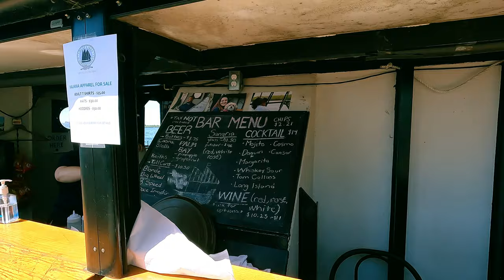Kajama Tall Ship - Toronto Boat Cruise | Kajama Harbourfront Boat Cruise Tour Highlights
Toronto Boat Cruise Tour - Tall Ship Kajama Boat Cruise Review

In today's Toronto Walking Tour video, we will take a tall ship tour in downtown Toronto, Canada.

Chapters:
0:00 Kajama Tall Ship
0:38 Toronto Skyline from Kajama
0:50 Kajama Ticket Booth | Pre-Departure
1:10 Kajama Bar Menu
1:50 Toronto Skyline | Toronto Harbour
2:00 Kajama Sails Up
2:25 Kajama Near Toronto Islands